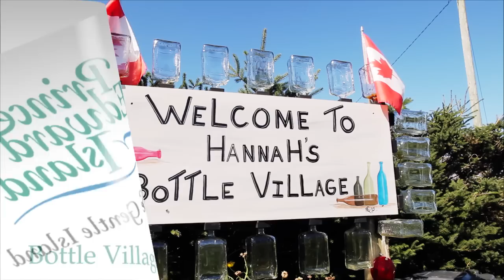Hannah's Bottle Village - Point Prim, PEI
Drink and Dwell!

In Point Prim, Prince Edward Island, trash to treasure has taken on a new meaning. Forget about your bottle refund, Garfield Gillis has taken recycling to another level. His creation is fun, beautiful and very unique - a miniature village made entirely out of recycled bottles!  Pickle jars, beer bottles, pop bottles... any type of bottle gets stacked up and cemented into his beautiful little creation in the backyard of his house.

It all started as a single small house built as a tribute to his daughter. This inspired architect has now designed an entire little village complete with a one room schoolhouse, lighthouse and post office. A kaleidoscope of colors and shapes Gar's buildings make you smile and so does Gar, who is not only an environmentalist but a genuinely great guy.

If you visit on weekends you're bound to get a guided tour by Gar himself who is usually working on the village all summer long.  Of course, it's free of charge to all visitors, and all he asks is for a small donation which he collects and then gives to the IWK Children's hospital in Halifax at the end of every year.

Jar of Pickles in PEI: $3.27

Bottle Refund for a 500ml glass bottle in PEI 10¢

Seeing Anne of Green Gables' house made out of wine bottles: Priceless